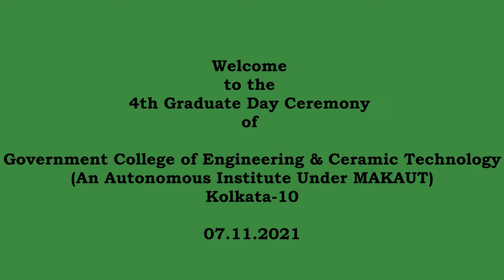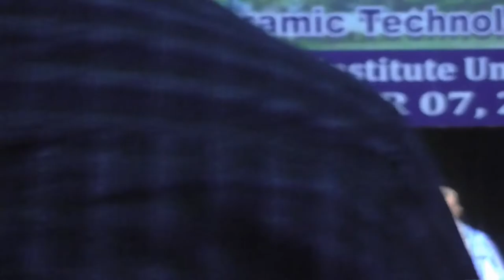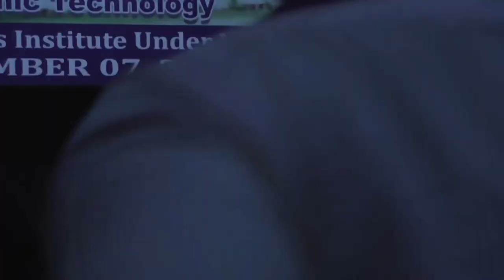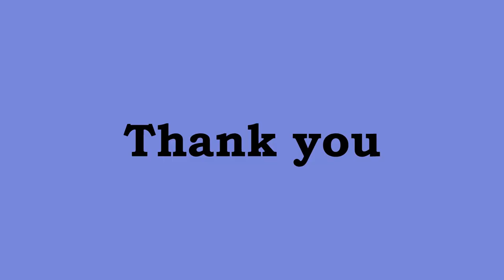Govt. College Of Engineering & Ceramic Technology Fourth Graduate Day – November 07, 2021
Welcome to Govt. College Of Engineering & Ceramic Technology
(An Autonomous Institution Under MAKAUT & NAAC accredited A Grade Institution)

Brief Introduction about college:
Govt. College Of Engineering & Ceramic Technology(GCECT) was established in 1941 by Professor Sasadhar Ray who was an eminent and educationist and the first Principal of the college. At that time the college was named as Bengal Ceramic Institute Calcutta, which later on flowered into College of Ceramic Technology. Professor Ray was one of the pioneers in spreading ceramic education in India. He obtained his M.Sc. degree in Physics in 1930, as a student of Prof. Satyendranath Bose, from the University of Dacca having been place first in Class. He was a research scholar under Prof. K. S. Krishnan-F.R.S. in the Indian Association for the Cultivation of Science and served as a supervisor in Peripatetic Demonstration for Scheme of the Govt. of Bengal to popularize the ceramic manufacturing processes in the villages. He also worked for a brief period in the Industrial Research Laboratory, Dept. of Industries, Government of West Bengal.